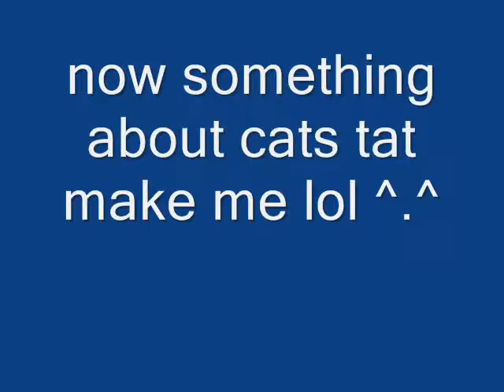knife throwing fun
me vs my cousin